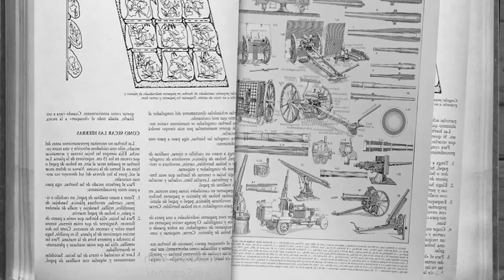100 años de la radio | Postales: Civil histórico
En agosto de 2020, el Centro Cultural Kirchner y el Archivo General de la Nación realizaron un ciclo especial de actividades curado por Carlos Barragán y Pedro Saborido, con motivo del centésimo aniversario de la primera transmisión de radio en el país.

“Postales” es una serie de videos que narra la historia de estos cien años de radio. A través de 10 clips, la serie vincula al medio con la vida cotidiana y con acontecimientos históricos. “Civil histórico” referencia al nacimiento de la radio, la radiofonía para uso militar, y su fracaso para tales funciones: sirvió para escuchar música.